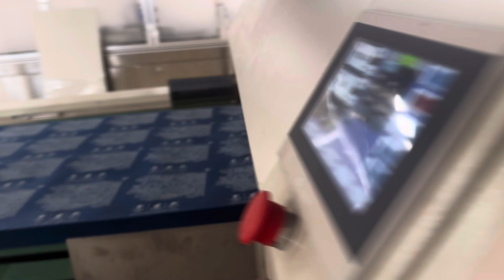nonwoven cross cutting machine with cutting length 1100mm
This is high speed cross cutting machine with auto conveyor system .
Today we tested nonwoven material with customized length 1100mm ,gsm 40 .